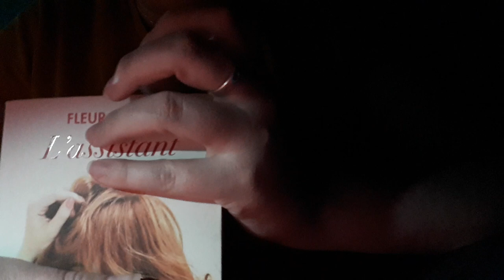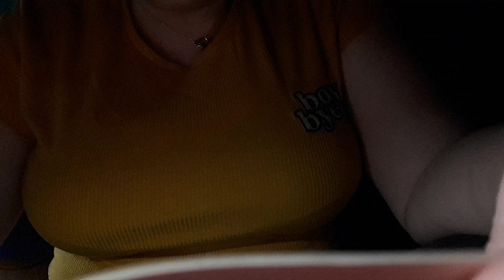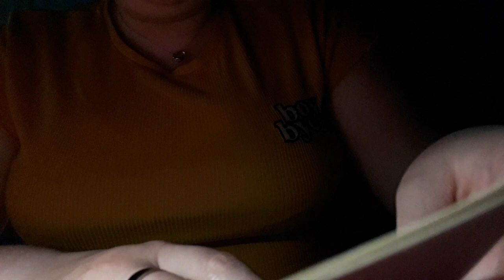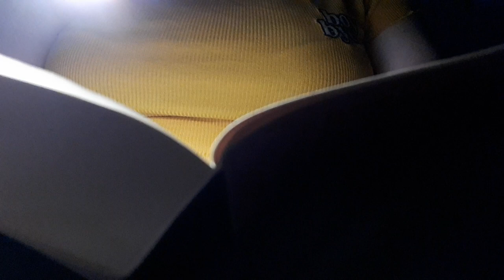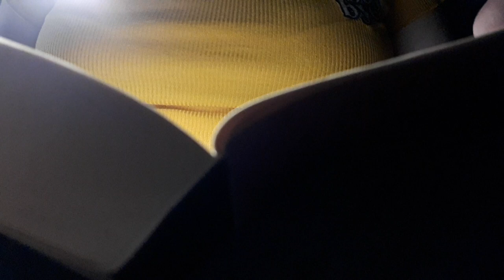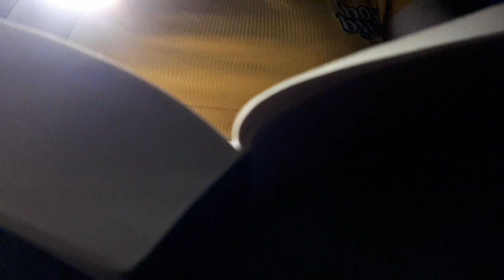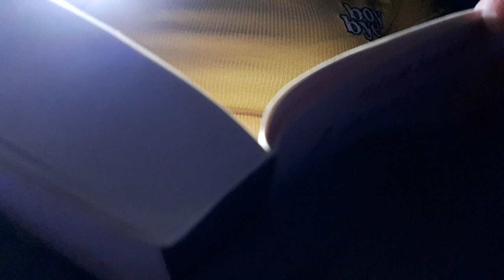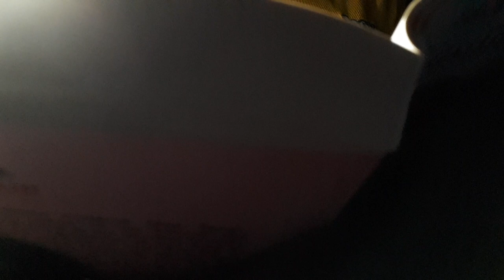ASMR Lecture érotique L'assistant chapitre 1